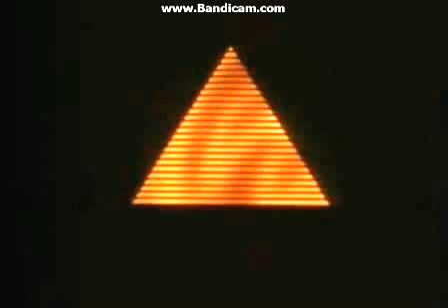Trimark pictures logo (1989?)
all content here belong to their owners

And if youwould like to tell me where you found this,youre welcome to!